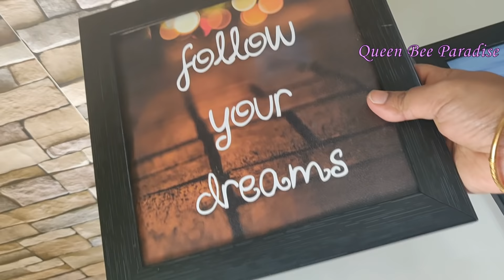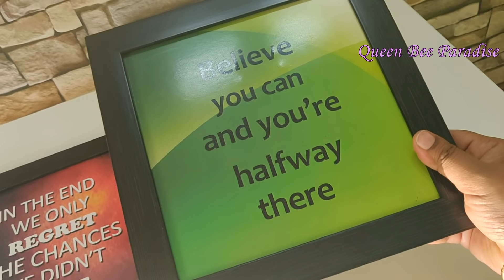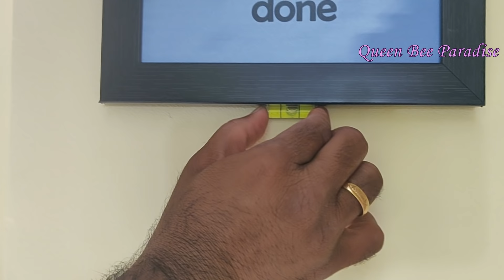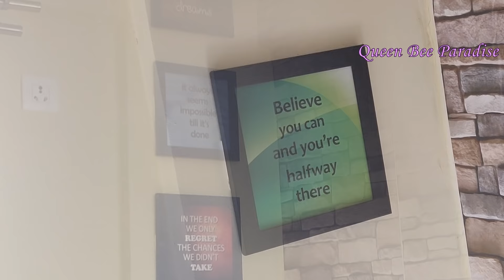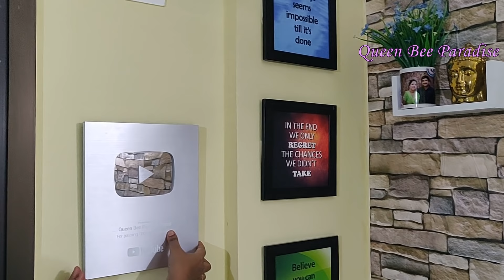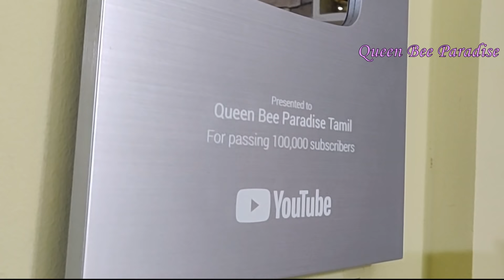Hang Pictures Without Damaging the Wall - 3 Amazing Ideas - ஆணி அடிக்காமல் படங்கள் மாட்ட 3 வழிகள்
MEESHO - DOWNLOAD AND INSTALL
நீங்கள் ஆர்டர் செய்யும் முதல் பொருளுக்கு  30% (Max Rs. 150)  தள்ளுபடி பெறலாம் .
பொருள்  பிடிக்கவில்லை எனில், 7 நாட்களுக்குள் பொருளை கொடுத்து பணத்தை திரும்ப பெறலாம்.
Get 30% (Max Rs. 150) discount on 1st order.
If you don't like the product you can return the product (within 7 days) and get your money back.

PRODUCTS SHOWN IN THE VIDEO:
 How to search for the exact product from the same seller?Use the product code to search for the same item.

Frames with Motivational Quotes 1 (set of 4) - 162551
Frames with Motivational Quotes 2 (set of 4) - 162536
Frames with Motivational Quotes 3 (set of 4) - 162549
Frames with Motivational Quotes 4(set of 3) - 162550
Frames with Motivational Quotes 5 (set of 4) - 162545
Frames with Motivational Quotes 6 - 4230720

Command picture strips (Large and small combo)
Command picture strips (Medium)
Command picture strips (Small)

Command Hooks (mini)
Command Hooks (Large)
Commad Hooks (Medium)

Drywall plastic Picture Hook Kit

3 Amazing Ideas to hang pictures without damaging the wall. No Drill ,No Damage , No marks anymore. We can hang pictures,clocks , organizers etc on the wall without drilling the wall. The 3 methods ensures not to damage the wall so they are absolutely renter friendly. The 3 super easy wall mounting methods can be tried by anyone and the end result will never disappoint you.

How to Hang Pictures Without Damaging the Wall - 3 Amazing Ideas - ஆணி அடிக்காமல் சுவற்றில் படங்கள்  மாட்ட 3 சுலபமான வழிகள்